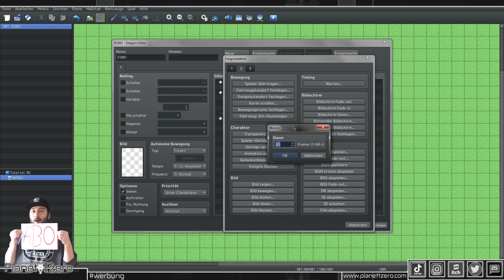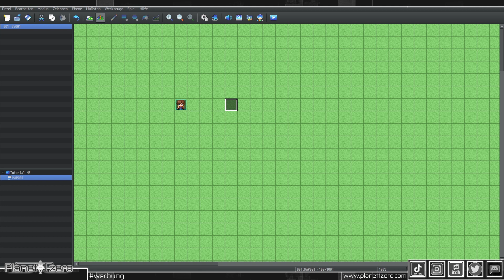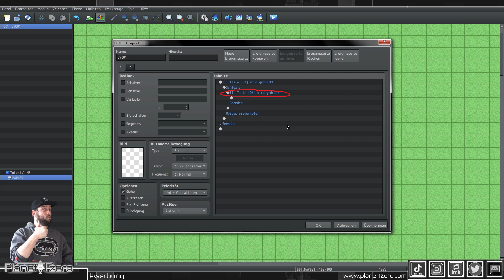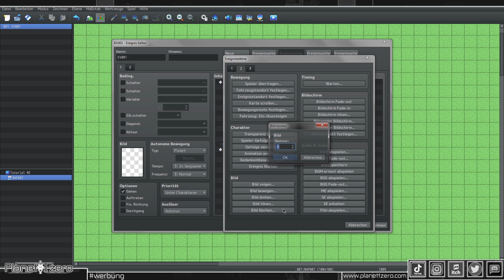Was sind Schleifen und wozu? RPG Maker MZ Tutorial "Deutsch" (Rookie) #30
-Itchio free
-Exklusive Videos
-Tutorial ressources
-Discord benefits

Hier zeige ich euch wie ihr im RPG Maker eine schleife erstellen könnt
und was alles damit möglich ist!

0:00 Begrüßung
0:55 Beispiel 1
2:58 Beispiel 2
4:24 Abmoderation